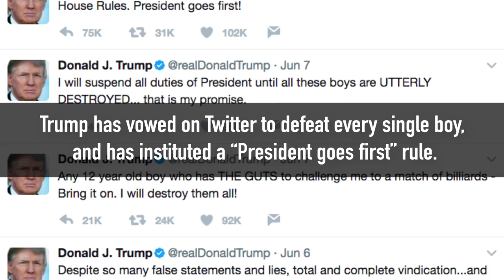President Trump's New Executive Order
President Trump has challenged all 12 year old boys to a rambunctious, ramblin' round of billiards. Do you think he can do it?